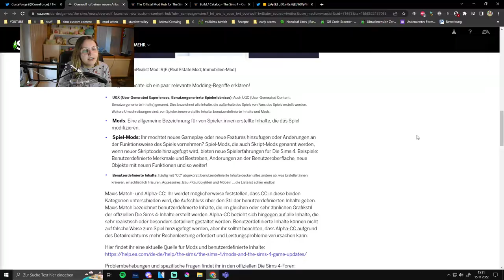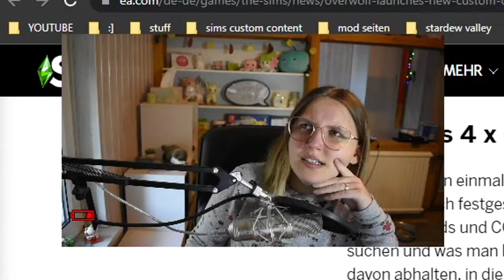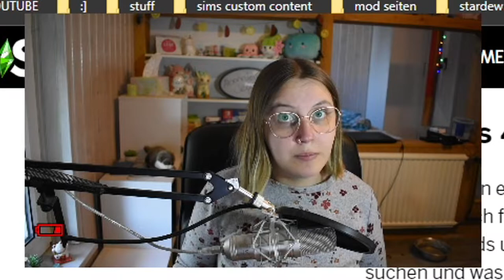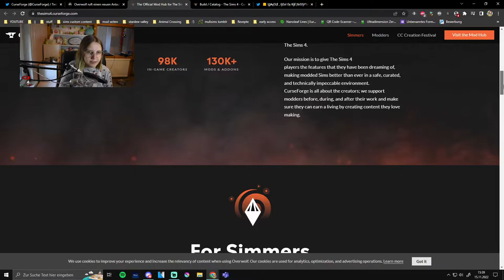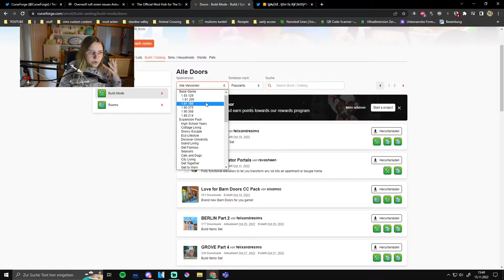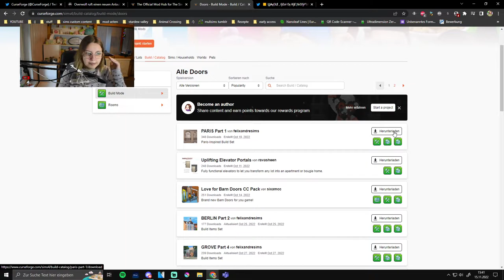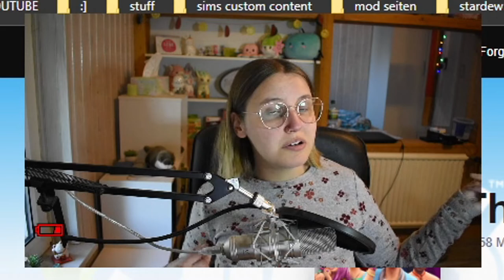Alles Wichtige & Wissenswerte zu CurseForge x Die Sims 4! 💚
Die Sims 4 hat seit letztem Montag einen eigenen offiziellen Mod-Organisator von Overwolf! Alle wichtigen Informationen rund um dieses Thema findet ihr in diesem Video! Darunter wie das mit den automatischen Updates funktioniert, wieso diese Seite existiert und weiteres... Was ist eure Meinung?

➡️ Origin-ID: muligurly